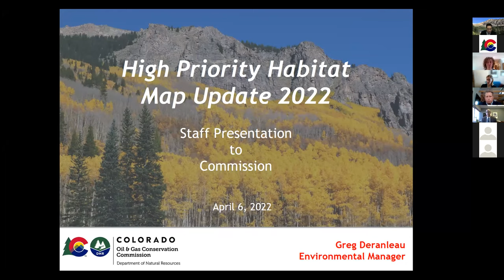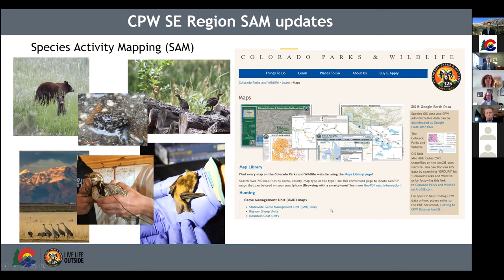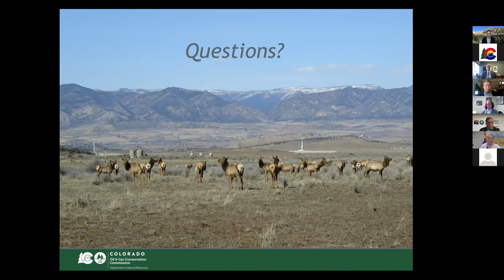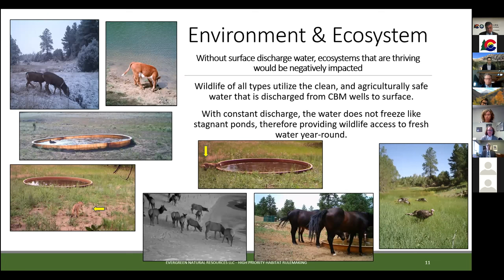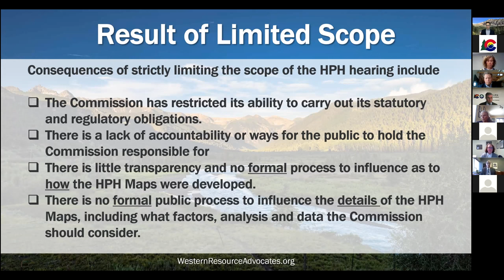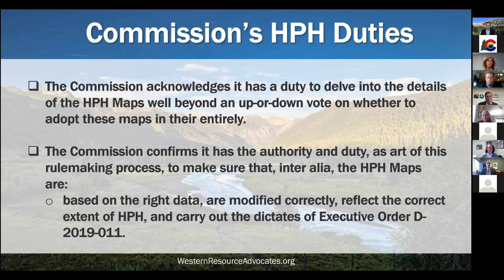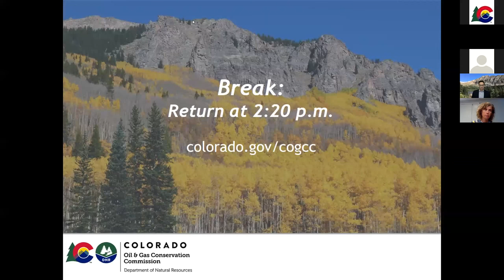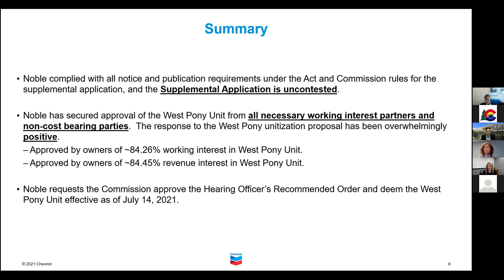COGCC Commission Hearing - High Priority Habitat Rulemaking - April 6, 2022